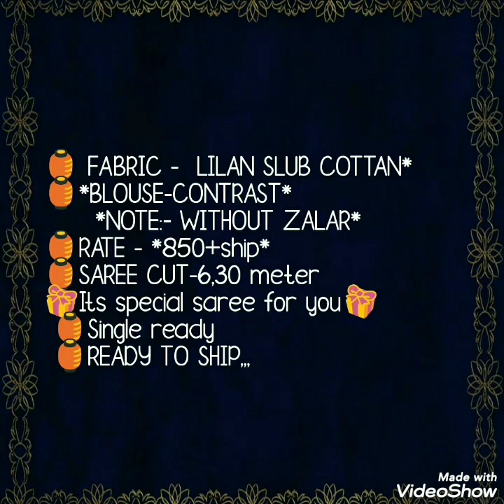Office ware Printed Linen Sarees With Price Linen Digital Print Trendy Sarees New Collection 2020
Today's video is perfect office ware casual ware collection. Linen digital print sarees with beautiful printed blouse . Saree design are so trendy . All treandy designs are added.Watch this video until the end.
digital print linen sarees
khadi linen sarees online,
 linen sarees,
roopkatha linen sarees,
pure organic linen sarees,
plain linen sarees,
linen sarees with price,
linen sarees online chennai,
linen sarees online boutique,
embroidered linen sarees online,
linen sarees in pothys,
plain linen sarees,
linen sarees online amazon,
linen sarees for wedding,
linen saree below 1500,
linen sarees in chennaiSilk sarees,
Georgette sarees,
Chiffon sarees,
Printed sarees,
Satin sarees,
Crape sarees,
Pattu sarees,
Wedding wear sarees,
Occasional wear sarees,
Functionalwear sarees,
Festival wear sarees,
Office wear sarees,
Casual sarees,
Work sarees,
New blouse designs
All types of silk, sarees,

1 . watsup for order: 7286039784
 2. no negotiations please
 4.Sorry, cash on delivery service is not available
 5.payment can send through RTGS,,google pay or paytm,account transfer.
 6.Dispatch will be with in 2 3 day after payment
 7.After dispatching we will send you courier number through watsup
 8.Depends on distance item will receive.normally 7 to 10 working days
 9.Take video at the time of parcel open
10.if you find any damages you can returned to same address
11.we supply all over  india,and overseases also.